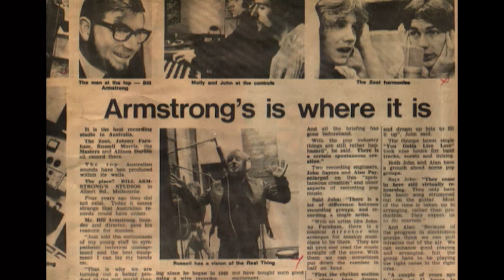Bill Armstrong & Ron Tudor win Special Achievement Award | 1999 ARIA Awards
Bill Armstrong & Ron Tudor win Special Achievement Award at the 1999 ARIA Awards.